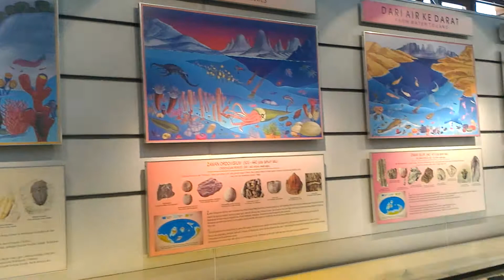Museum Geologi Bandung